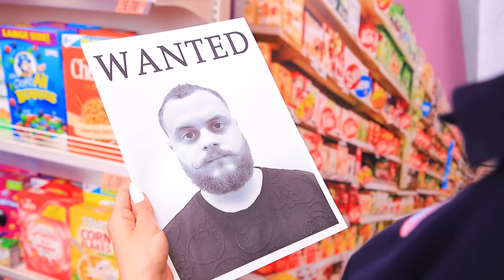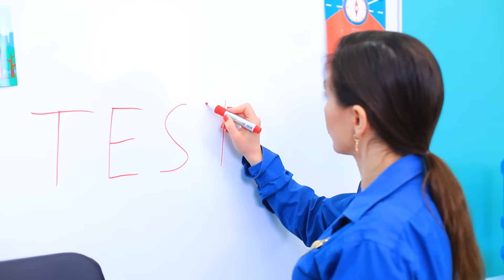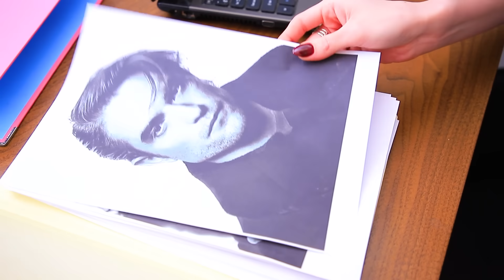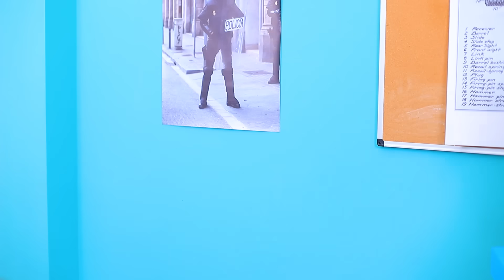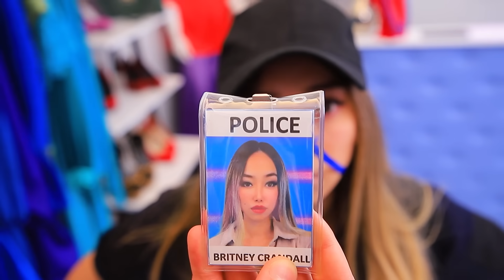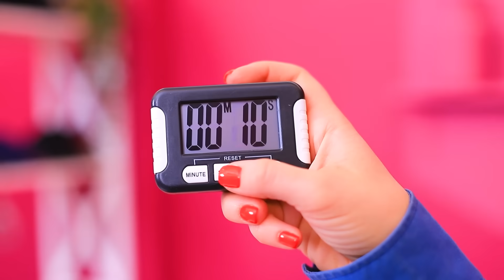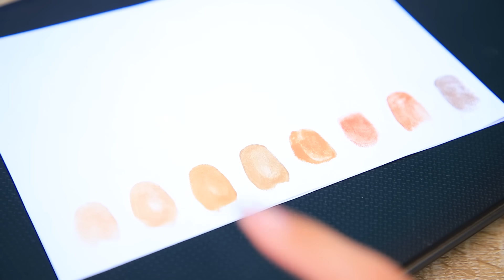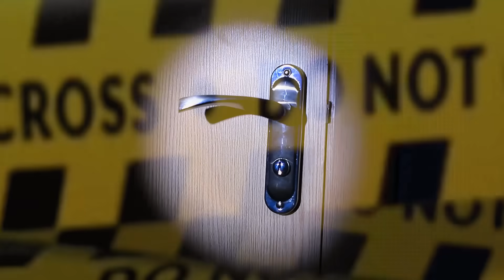Cewek-Cewek Mencoba Akademi Polisi! 36 Situasi Lucu Di Semua Kelas!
Saat para cewek pergi ke Akademi Polisi, berbagai situasi lucu tidak terelakkan! Lihat di video baru kami!